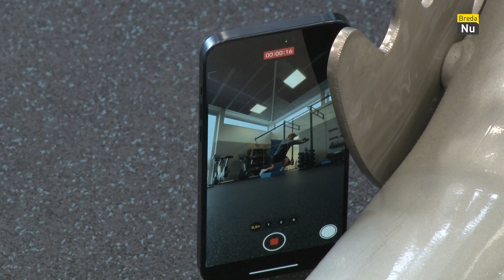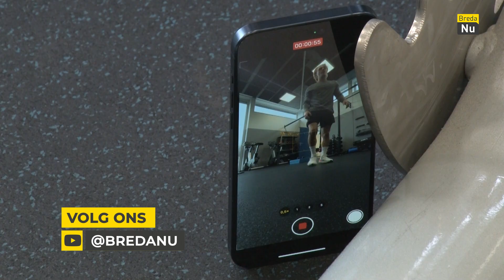Jim scoort op tiktok met video’s over herstel na blessure | De Sportredactie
Als je een blessure oploopt, is dat natuurlijk flink balen. Zeker als er een lang herstelproces volgt. Toch kun je er ook een andere draai aangeven, zoals Jim Verburgt deed. Hij plaatste filmpjes van zijn herstel op TikTok en weet daarmee behoorlijk te scoren.